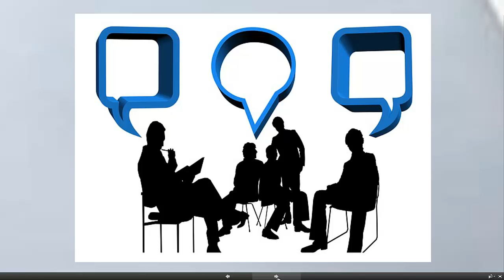Effective Meetings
A great webCampus course open to members and their families on how to engage in effective meetings.